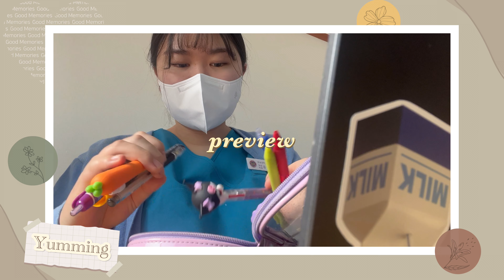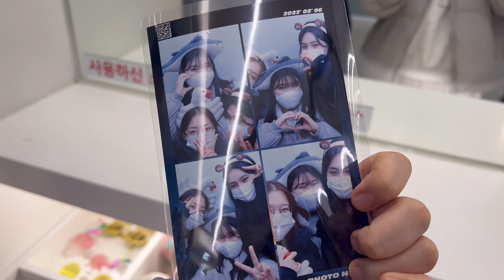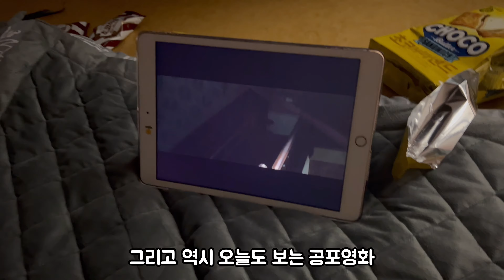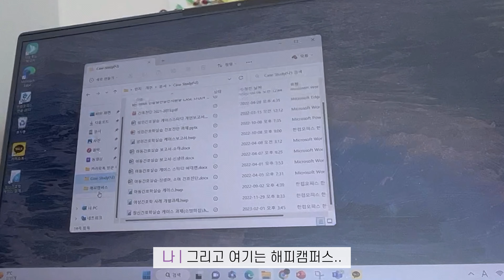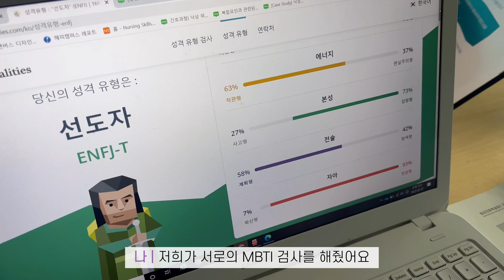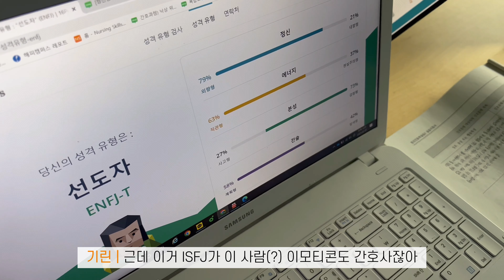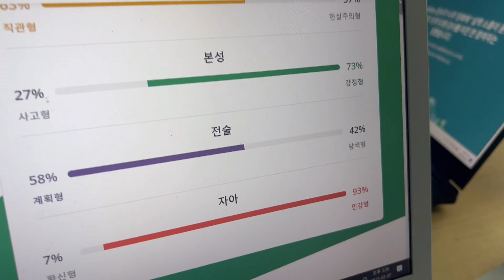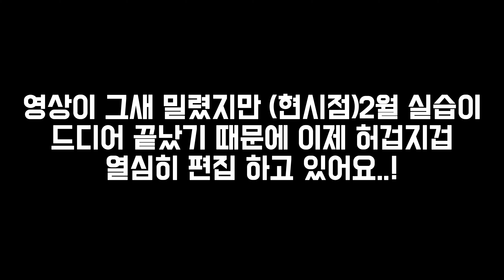[실습vlog] 일상vlog 곁들인 정신간호학실습vlog👩🏻‍⚕️💉| 방학❓그게 뭐죠❓| 훠궈 크림새우 크림빵 딸기 킹뚜껑 잔치국수 짬뽕 새우버거 불닭볶음면 컵밥 먹방